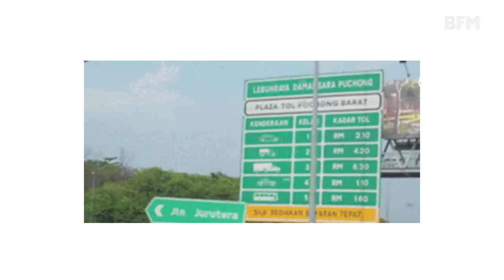YB Tony Pua, Political Secretary, Ministry of Finance | BFM Uncensored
On BFM89.9's TheBreakfastGrille, Tony Pua, Political Secretary in the Ministry of Finance, addressed some controversial issues such as the role of GLCs, cronyism and patronage, as well as the MySalam healthcare scheme.

Watch this snippet of the interview on BFM Uncensored, and follow this link to listen to the full interview